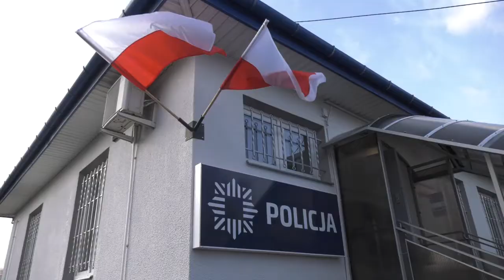Uroczyste otwarcie Posterunku Policji w Wadowicach Górnych